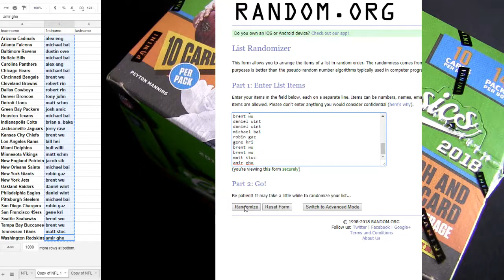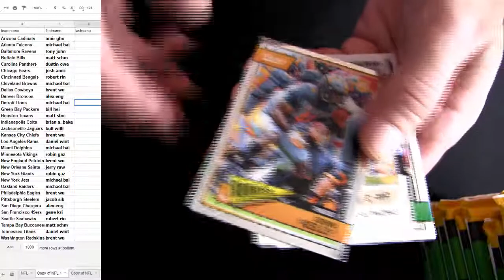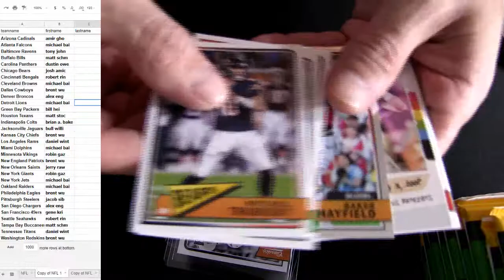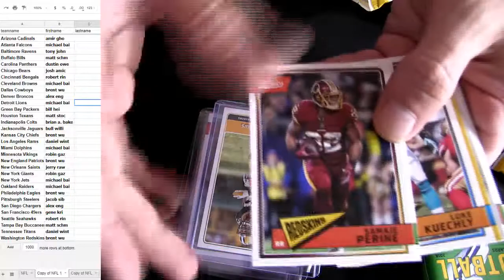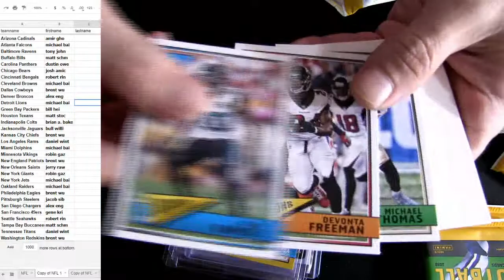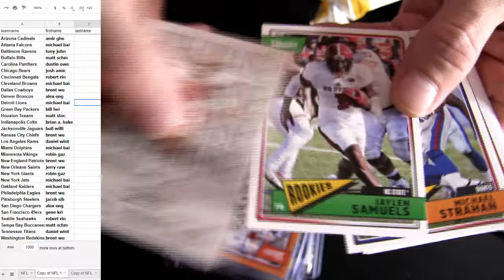NFL FREE Teams Box